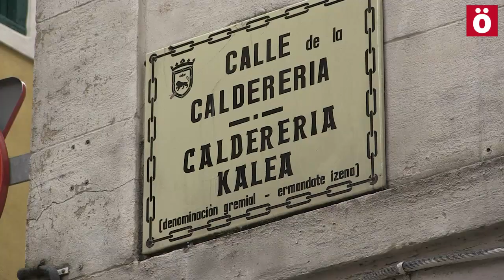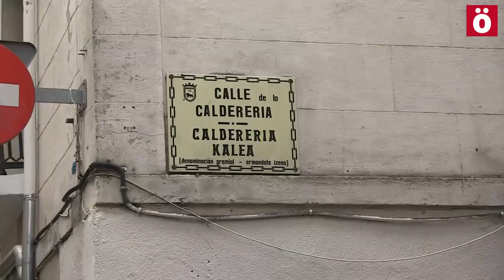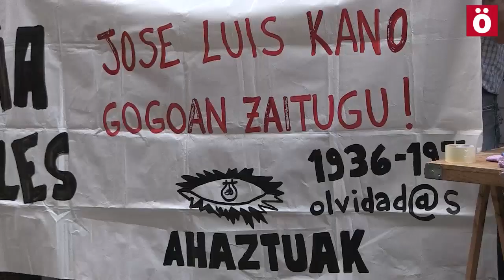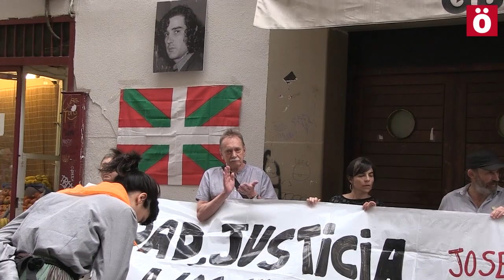Homenaje a Jose Luis Cano 2015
Homenaje a Jose Luis Cano, asesinado  en Iruñea por la Policía española en 1977 durante una manifestación en la Seamana Pro Amnistía.